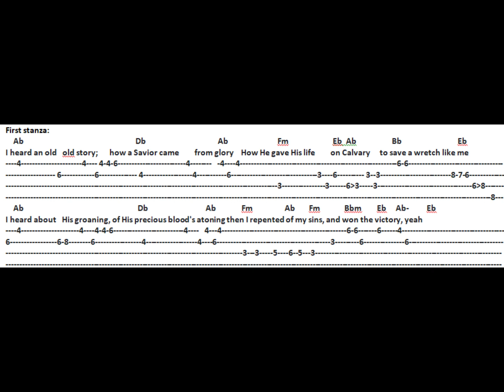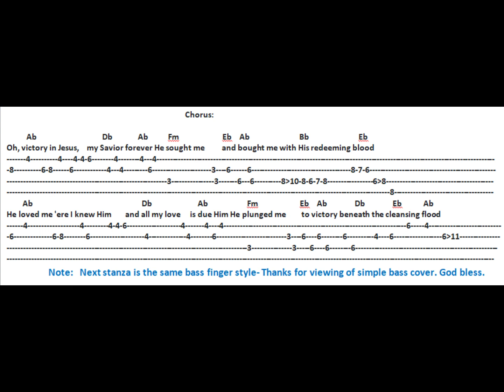Victory in Jesus tab-audio hymnal bass cover